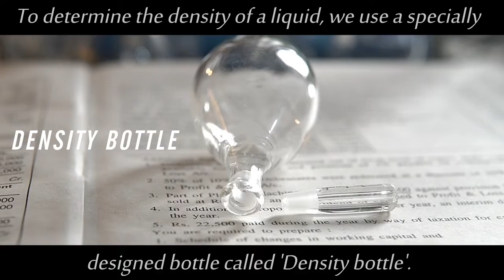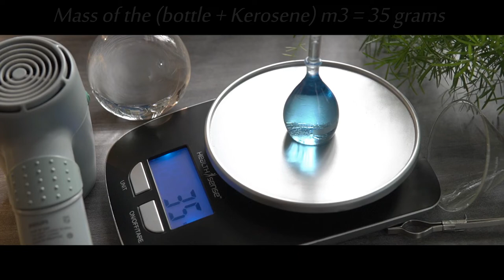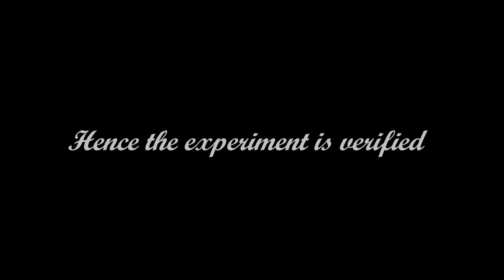Use of DENSITY BOTTLE | Density of an Unknown Liquid | Practical PHYSICS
This video is the practical demonstration of how to find the Density of an Unknown Liquid using DENSITY BOTTLE - Practical PHYSICS